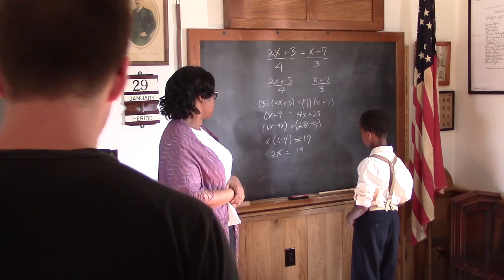One Room Schoolhouse Movie (WGLH-TV)